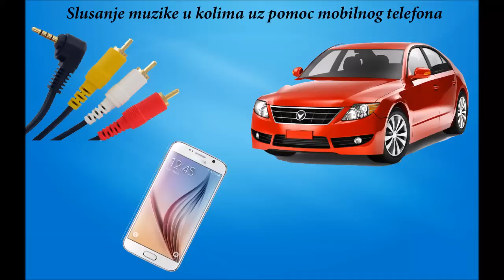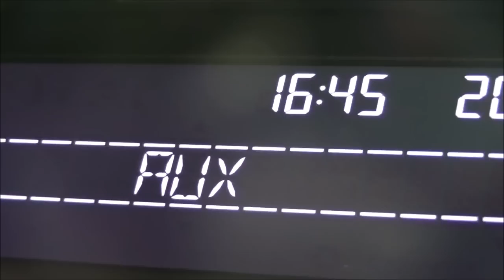Pustanje muzike sa telefona na zvucnike od auta :)